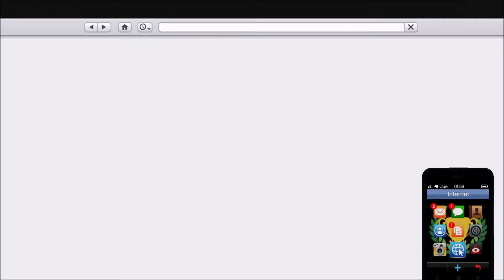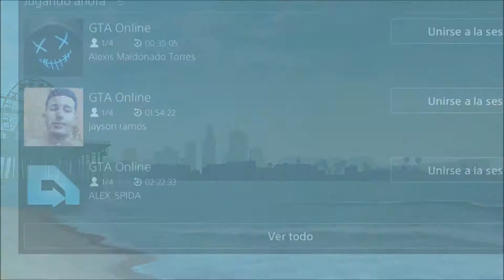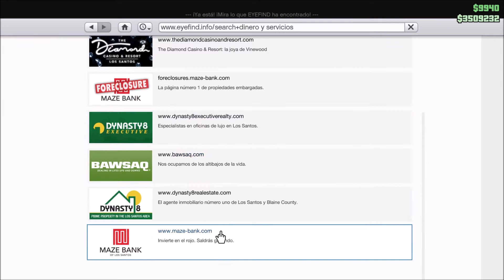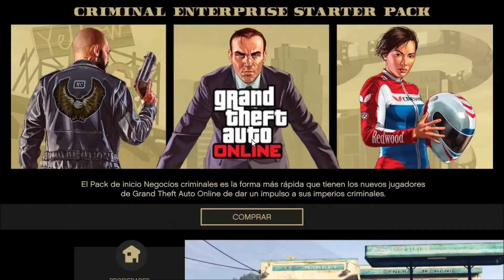DUPLICAR COCHE GTA ONLINE CON MATRICULA LIMPIA. SOLO SIN AYUDA 1/20/20 Funcionando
DUPLICAR COCHE GTA ONLINE CON MATRICULA LIMPIA. SOLO SIN AYUDA 1/20/20 Funcionando glitch gta 5 online
MIS OTRAS REDES GAMING AHI ABAJAO